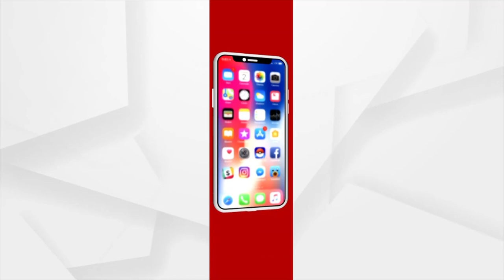Odisha CM Naveen Patnaik on a 3-Day Visit to Delhi Today, to meet PM Modi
Odisha Chief Minister Naveen Patnaik will leave for a three-day visit to New Delhi. Chief Minister Naveen Patnaik is likely to meet Prime Minister Narendra Modi today to discuss a number of important issues of state interest.